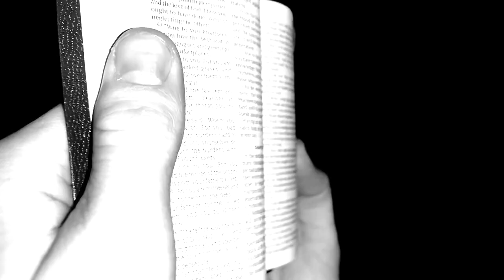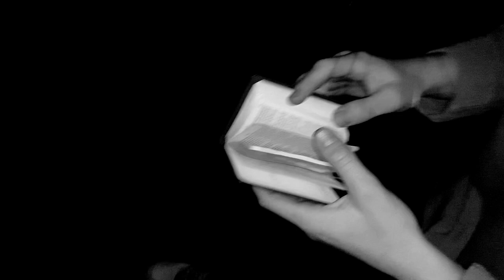thefaithful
Travis Snider | Creator